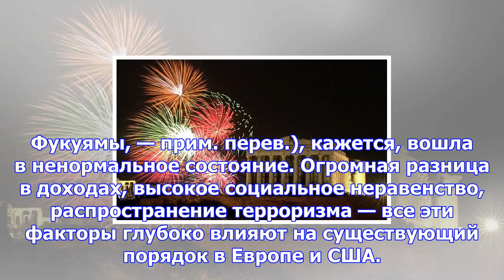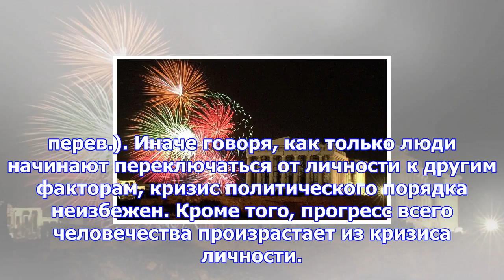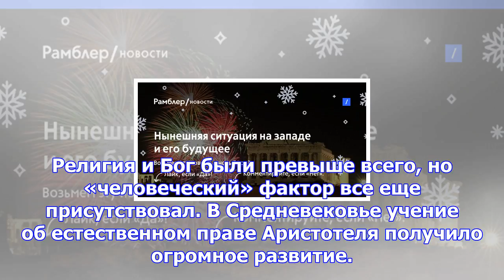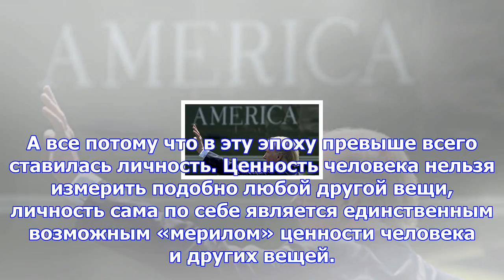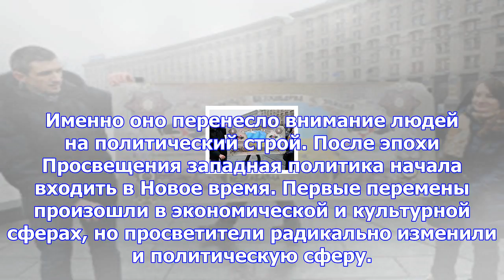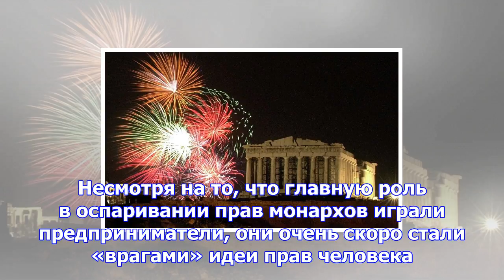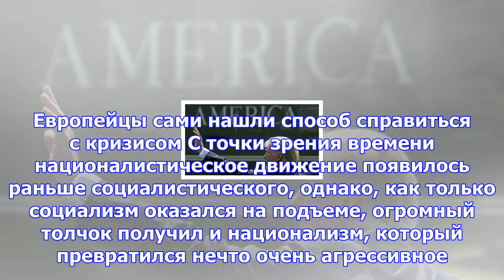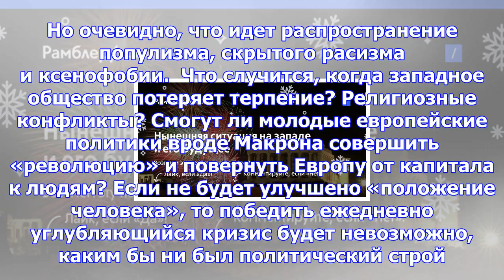Нынешняя ситуация на западе и его будущее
Кризис управления, который сегодня происходит в мире, также является и кризисом политического порядк...